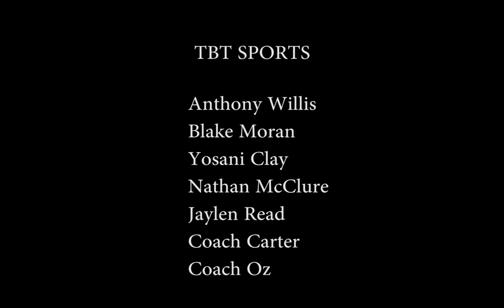TBT sports [the body is a temple] documentary part 1